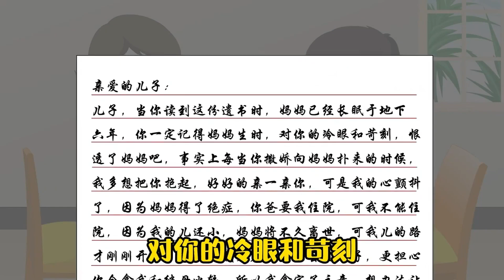母親從小對我又打又罵，即使母親過世時我仍然很恨她，不料母親的一封信卻讓我淚流滿面！【猫小八动画】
哈嘍大家好，我是你們的猫小八